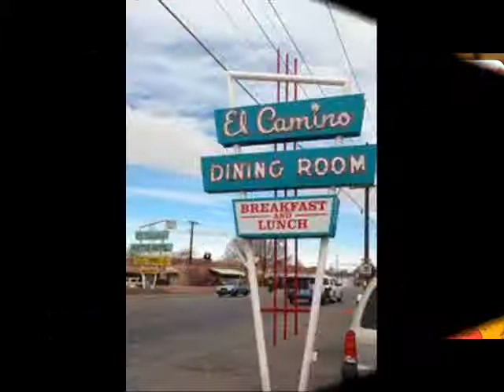El camion | Traditional Mexican Meals | The Record of Burritos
Burritos are created by wrapping flour tortillas around a filling. The tortilla is steamed or grilled to create it pliable. Well-known burrito fillings include various meats, poultry, fish, dairy products, refried legumes, and rice. The word "burrito" is Real Mexican for "little donkey" and, to understand why, it is useful to know about the record of burritos - El Camion For More Details Please